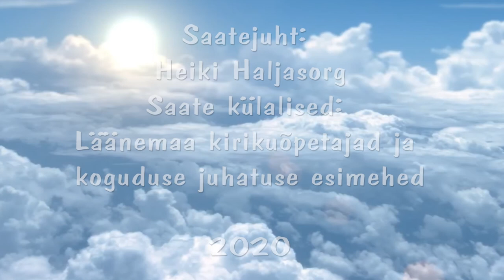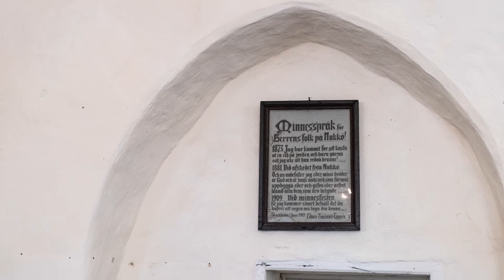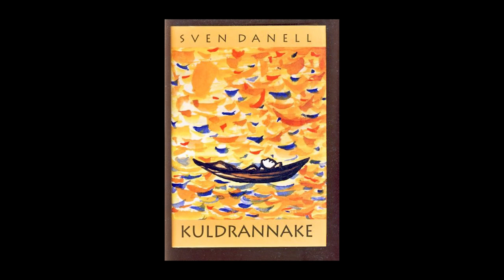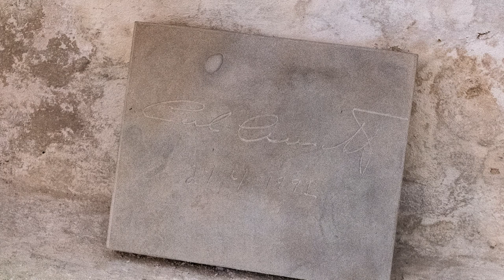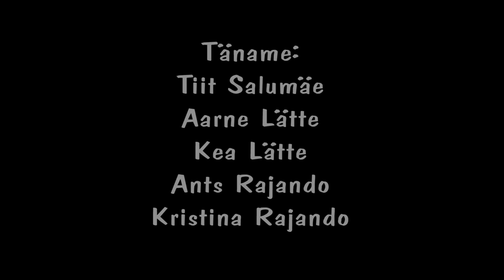Noarootsi Püha Katariina kirik.